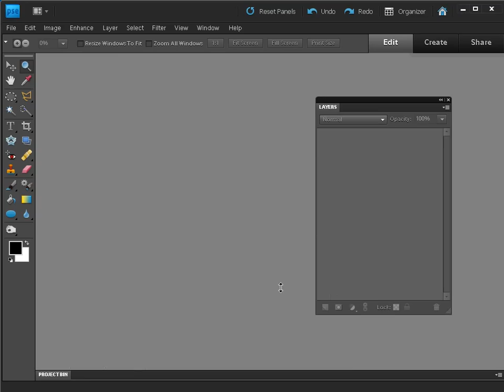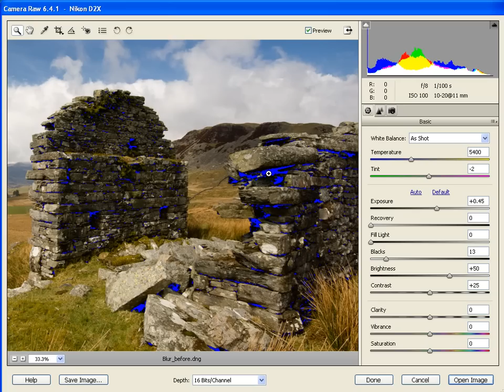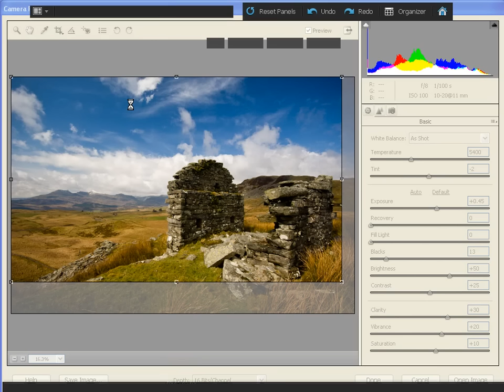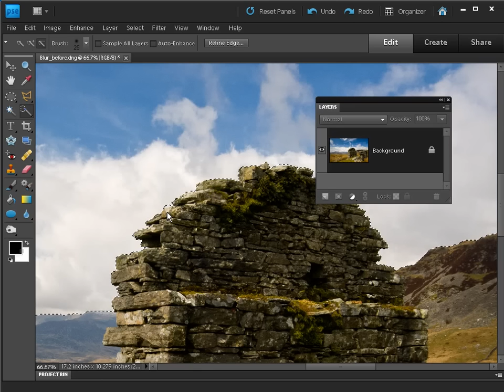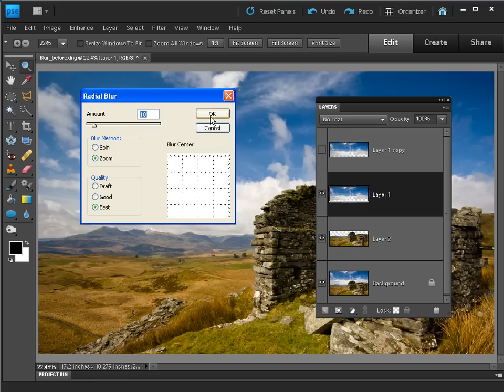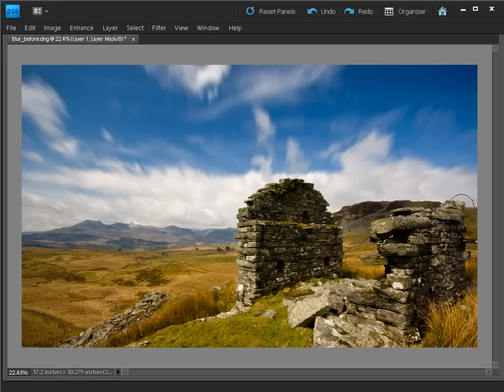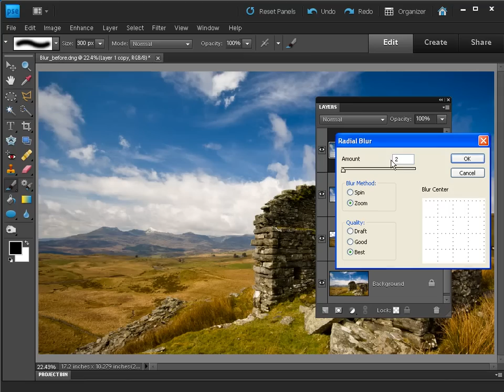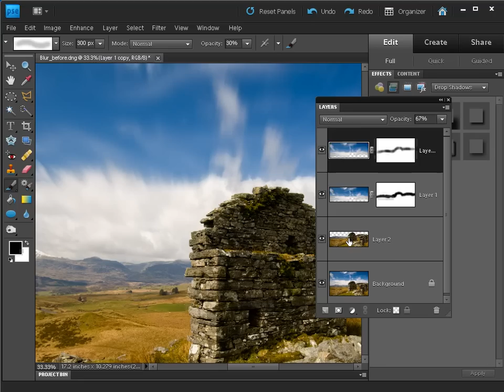Rozmyte chmury - dynamiczne niebo w Photoshopie [tutorial]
Przedstawiamy sposób na to, jak odtworzyć w Photoshopie wrażenie poruszających się chmur na zdjęciu krajobrazowym powstałym przy długiej ekspozycji.

W tym tutorialu pokażemy, jak symulować efekt rozmytych chmur za pomocą Photoshopa. Wytłumaczymy, jak dodać rozmycie na zdjęciu wykonanym z krótkim czasem otwarcia migawki. Posłużymy się typowym zdjęciem krajobrazowym. Zaprezentujemy sposób, w jaki należy zmodyfikować działanie filtra Rozmycia promienistego, by uzyskać efekt perspektywy. Potem użyjemy masek warstw, które umożliwią zmieszanie określonych obszarów warstwy rozmytej i oryginalnej, by efekt był jak najbardziej realistyczny.

Więcej szczegółów oraz zdjęcie w dużej rozdzielczości potrzebne do ćwiczeń znajdziecie na stronie: